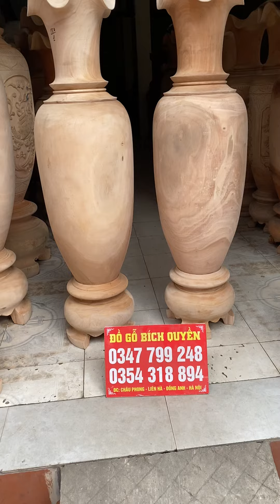Cặp lục bình 1m50 trơn gỗ xà cừ đẹp từ mộc. Liên hệ đặt mua 0354318894